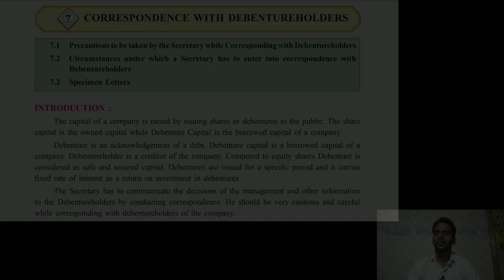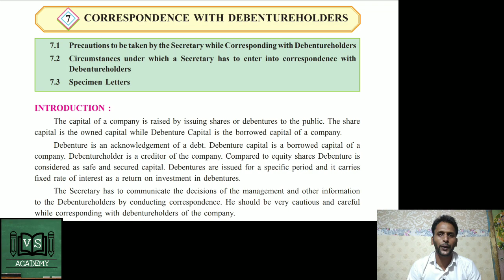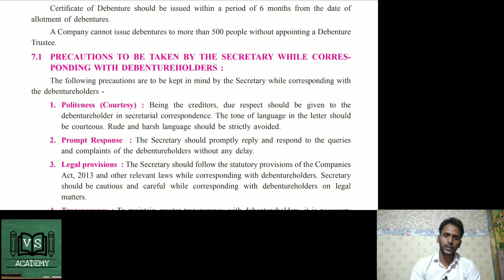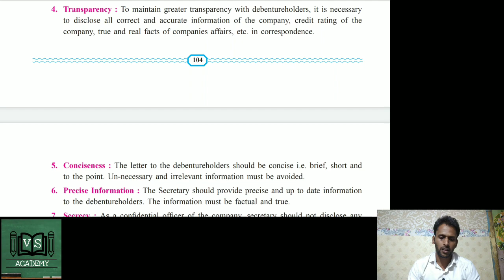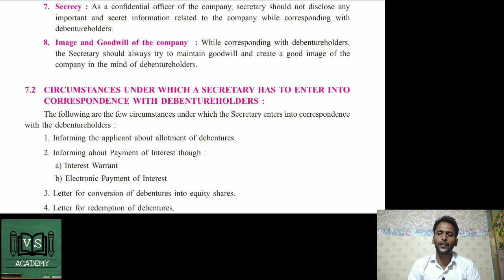HSC New Syllabus Secretarial practice | Chapter 7 Correspondence With Debenture Holder | Precautions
his is chapter 7 of HSC Secretarial Practice chapter 6 Correspondence With Debenture holder
Precautions taken while writing the latter